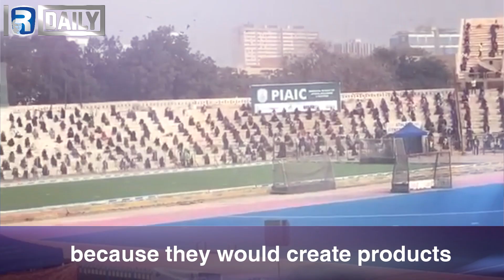WORLD'S BIGGEST EXAM OF AI (Artificial intelligence) IN PAKISTAN | Rehan Daily l PIAIC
WORLD'S BIGGEST EXAM OF AI (Artificial intelligence) IN PAKISTAN | Rehan Daily